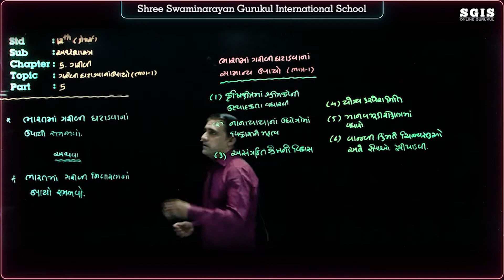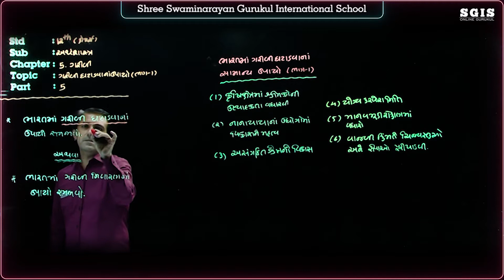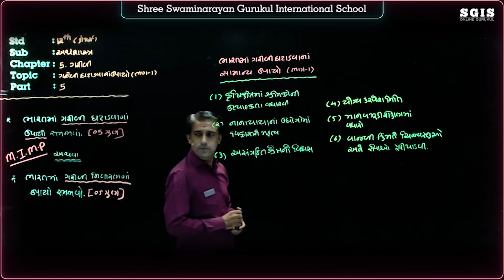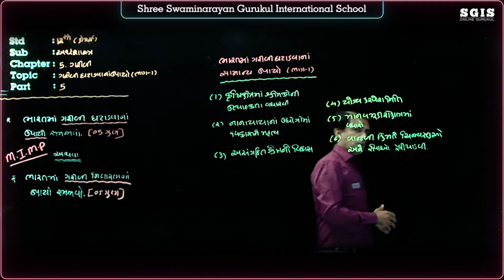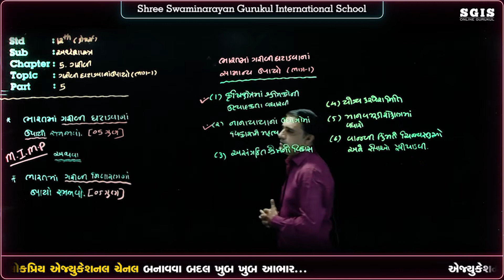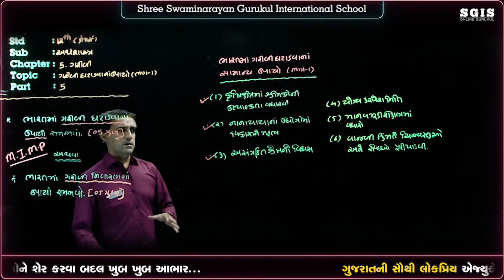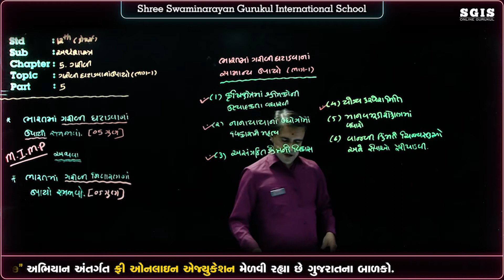SGIS | STD 12 Com.Economics | Ch.5 ગરીબી(ગરીબી ઘટાડવાના ઉપાયો) Part : 5 | GSEB | Ft.Sandip sir |G702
* Junagadh Gurukul
* Surat Gurukul
* Hyderabad Gurukul
* Taravada Gurukul (The Birthplace Of Shastriji Maharaj)
* Navsari Gurukul
* Mumbai Gurukul
* Bangalore Gurukul
* Narmada Gurukul - Nilkanth dham Poich
* Gyanbag Gurukul
* Gulbarga Gurukul
* Bidar Gurukul
* Vadodara Gurukul
* Raipur Gurukul
* Morbi Gurukul
* Vidyanagar Gurukul
* Bhayavadar Gurukul
* Keshod Gurukul
* Una Gurukul
* Solapur Gurukul
* Jadcherla Gurukul
* Vijayawada Gurukul
* Nagpur Gurukul
* Bhavnagar Gurukul
* Ratanpar Gurukul
* Delhi NCR
* Jamnagar Gurukul

* Dallas Gurukul
* Phoenix Gurukul
* New Jersey Gurukul
* Chicago Gurukul
* Atlanta Gurukul
* Los Angeles Gurukul
* Toronto Gurukul
* Melbourine Gurukul
* SpringField Gurukul